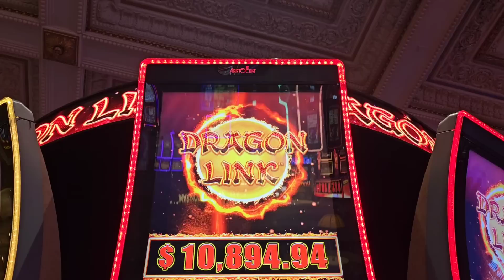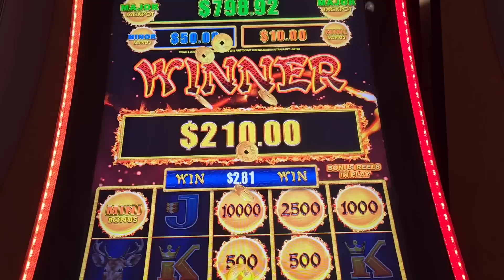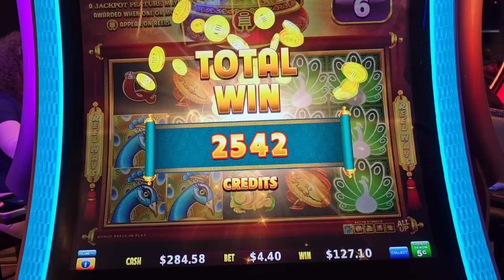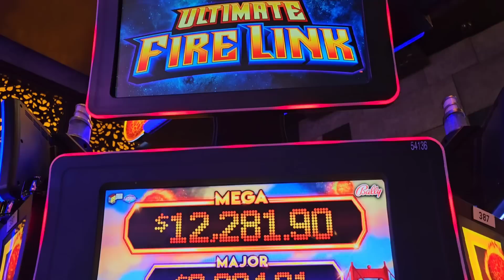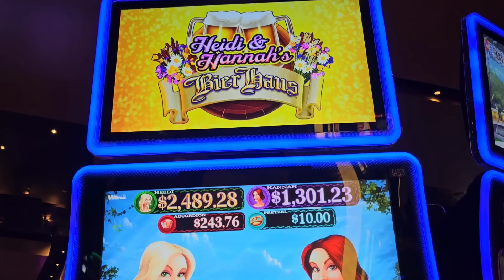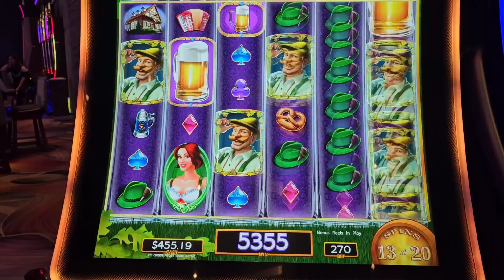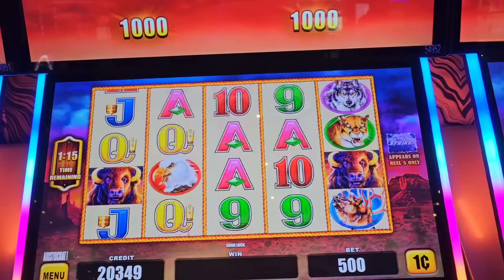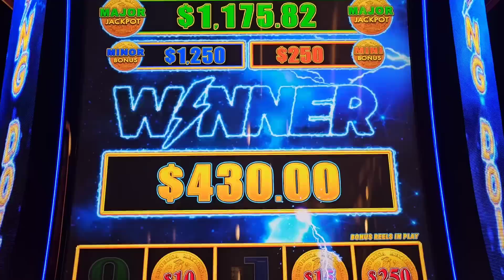Las Vegas Vlog: Vegas50! (02/07/23 - 13/07/23) Part 9